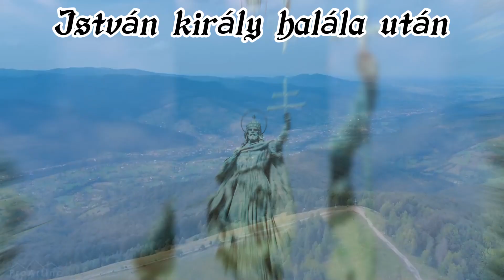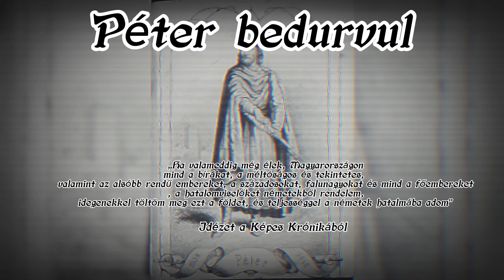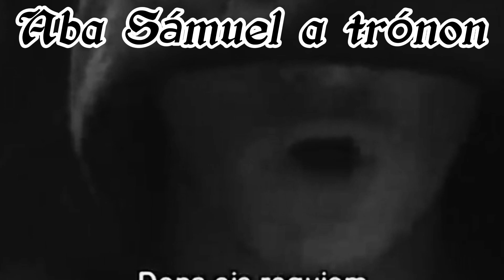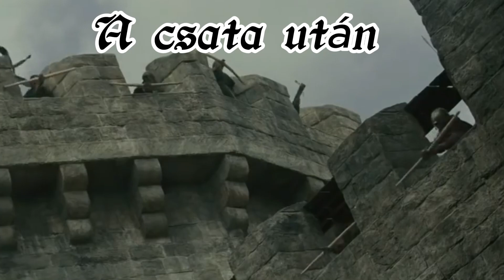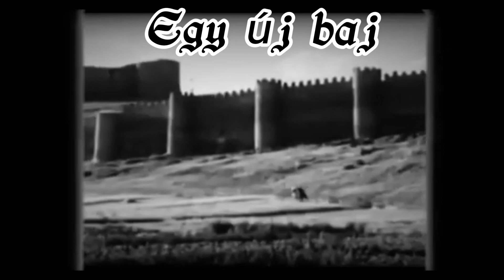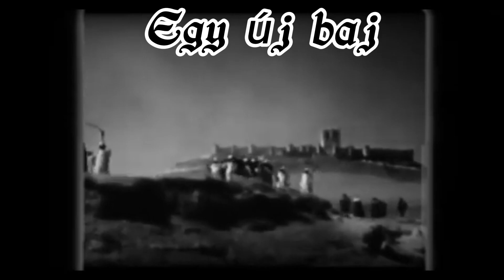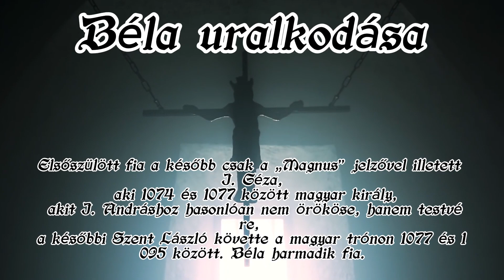Athos historiái 11 Vazul fiai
Athos ma egy hazai történetet mesél el. Megismerhetjük az Árpád ház első négy uralkodójának, viszályait.

     Credits:
     Link to Video:

 • NoCopyright Cinematic Trailer Intro B...

Hey , Hi I am the creator of this channel . I used to upload daily musics. You can use this music in social medias ,unless copy the credits in our video description and paste it in your video description.

Use it. Enjoy it .

02:14 - 07:28 Herknungr From Stone Spears

 • Herknungr - Stone Spears (Prehistoric...

*Please read the FAQ below before emailing me, I may have already answered your question. I won't respond to emails with questions that have already been

Listen to our playlist with fantasy, epic and film scores:
 • Epidemic Fantasy Music ♪ (Royalty Fre...
We upload the best fantasy music used across the creator community. 🎶
Epidemic Classical: